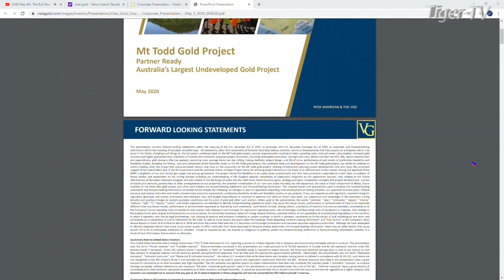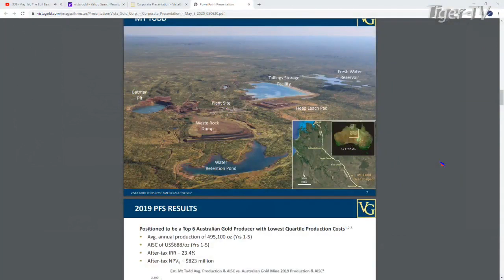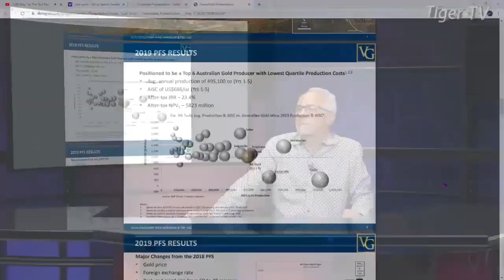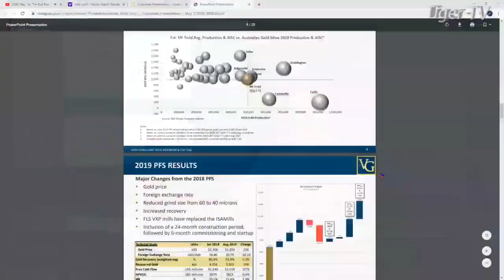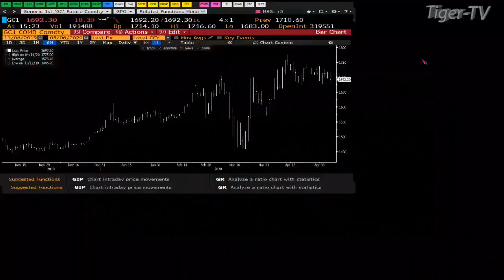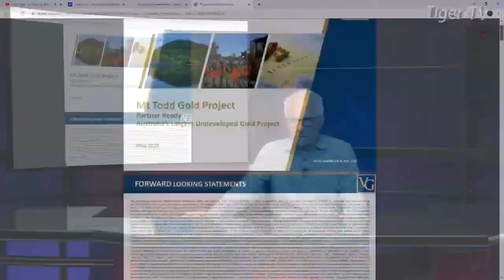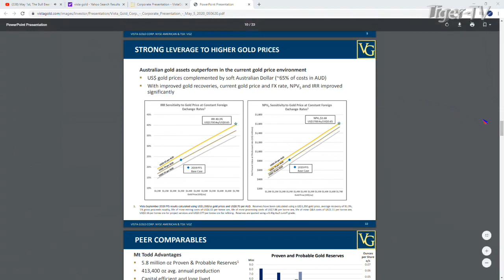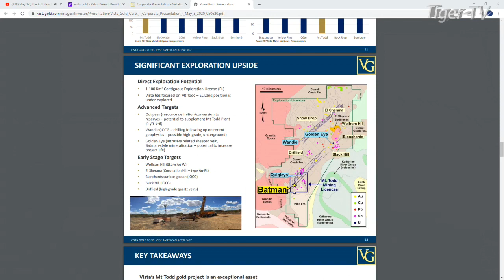Fred Ernest, President and CEO of Vista Gold, on The Tom O'Brien Show - May 6th, 2020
Fred Ernest, President & CEO of Vista Gold, joins Tom O'Brien on his show to discuses volatility in the market and its effect on the Gold Market.

TFNN airs live trading news and education every trading day, 9am - 5pm EST Monday through Friday